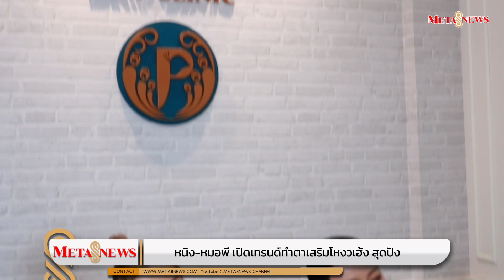สวยทั้งทีดวงต้องปังด้วย! “หนิง ปณิตา” นำเทรนด์ทำตาเสริมโหงวเฮ้ง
ฮอตเกินต้าน ปังแบบฉุดไม่อยู่ “หนิง-ปณิตา” ดาราสาวฮอตตัวแม่เรื่องความสวยและศัลยกรรม ตามรอยรายการ WOODY ของพิธีกร “วู้ดดี้ มิลินทจินดา” บุกมาพบหมอดังที่กำลังเป็นตำนานกระแสหมอตาฟีเวอร์ หมอพี-นพ.วุฒิพงศ์ เกลี้ยงบัวคง แพทย์ศัลยกรรมดวงตา ผสานศาสตร์โหงวเฮ้งอันดับ 1 ของประเทศ และ บอสหน่อย - ชญาดา เกลี้ยงบัวคง CEO  -  กูรูด้านศาสตร์โหงวเฮ้งเสริมปัง ที่ ด็อกเตอร์พี คลินิก (Doctor P Clinic) ในกิจกรรม “Doctor P Clinic X หนิง ปณิตา เปิดที่สุดแห่งศัลยกรรมดวงตาสู่ความปัง ด้วยศาสตร์โหงวเฮ้ง”
แถมงานนี้เพื่อความเรียล หมอพี-บอสหน่อย ชวน โบกัส ซุปตาร์ (ภูริต สุคนธ์ปัญญา) นักข่าวสุดฮอตมารับหน้าที่พิธีกรสร้างสีสันLiveสด ร่วมกับ หนิง-ปณิตา เพื่อเปิดที่สุดแห่งการศัลยกรรมดวงตา เสริมปัง ด้วยศาสตร์โหงวเฮ้งอันเลื่องชื่อ ณ Doctor P Clinic (โครงการเดอะรีเจ้นสตรีท รามอินทรา 109) สำหรับบรรยากาศการไลฟ์ก็แสนสุดสนุกสนาน หมอพี-บอสหน่อย แจกหนัก คอร์สศัลยกรรมตกแต่งดวงตามูลค่า 150,000 บาท จำนวน 3 รางวัล นอกจากนั้นใครที่จองคิวทำตาก็ยังได้รับโปรแกรมเฟเชียลดีไซน์ (การออกแบบรูปหน้า) มูลค่า 25,000 บาท ฟรี อีกด้วย
หลังจากคุยเรื่องเทคนิคการทำตาขั้นเทพโดย หมอพี และ การปรับโหงวเฮ้งการออกแบบรูปหน้ากับ บอสหน่อย มีหนุ่มสาวคนดังอินบ็อกซ์เข้ามาขอคิวทำตาเป็นจำนวนมาก หมอพี ก็เลยขอแจ้งว่า ด็อกเตอร์พี คลินิก มีทีมแพทย์การันตีฝีมือโดยหมอพี พร้อมให้บริการด้านความสวยแบบจัดเต็ม นอกจากศัลยกรรมดวงตาแล้ว ยังมีบริการเฟเชียลดีไซน์ (การออกแบบรูปหน้า) ฟิลเลอร์ ร้อยไหม โบท็อกซ์ เลเซอร์ แล้วก็การทำศัลยกรรมจมูก ที่โดดเด่นไม่แพ้ดวงตา สำหรับผู้ที่สนใจการศัลยกรรม โดยคุณหมอมือ 1 และทีมศัลยแพทย์คุณภาพ ภายใต้มาตรฐาน ด็อกเตอร์พี คลินิก สามารถสอบถาม และปรึกษา ได้ที่ 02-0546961 / Line : @doctor_p และ Facebook : Doctor P Clinic
​ก่อนกลับแอบได้ยินว่า หนิง-ปณิตา แอบนัดแนะ หมอพี-บอสหน่อย เรื่องมาทำสวย ปรับโหงวเฮ้ง!เสริมปัง ส่วนจะทำตาใหม่ใส่ปิ๊งหรือเปล่า เร็วๆ นี้ จะมากระซิบบอกแน่นอน!!!